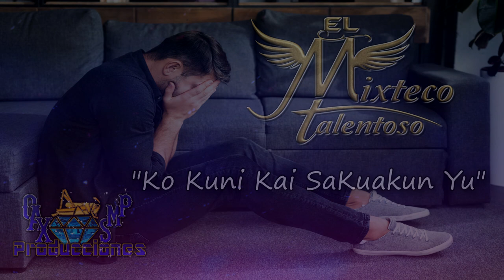Ko Kuni Kai SaKuakun Yu-El Mixteco Talentoso Vol.1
AQUI LES DEJO UNA CANCION DE EL MIXTECO TALENTOSO VOL.1